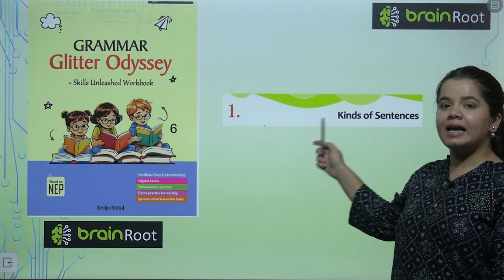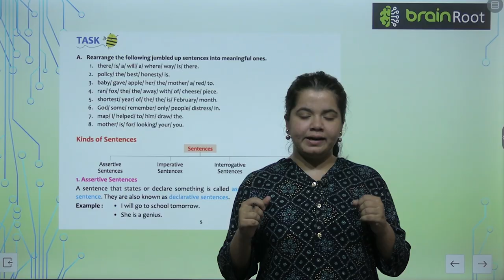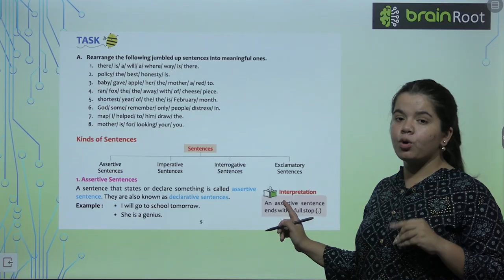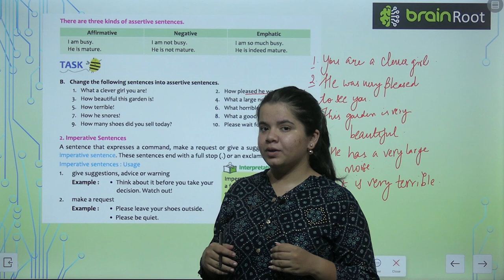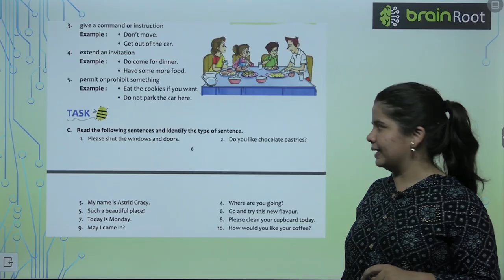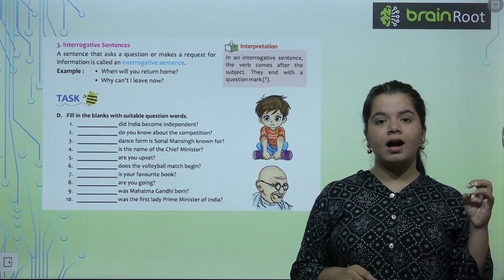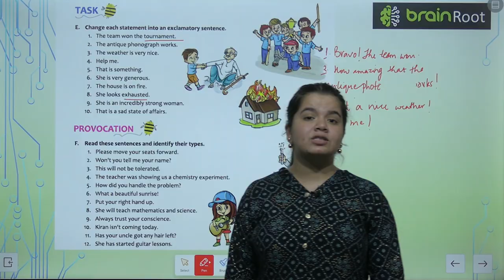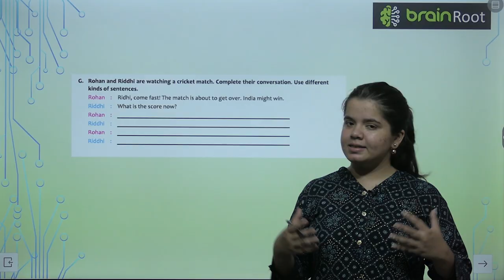Brain Root Grammar Glitter Odessey Class 6 Chapter 1 Kinds of Sentences